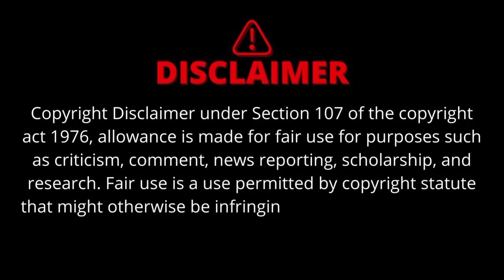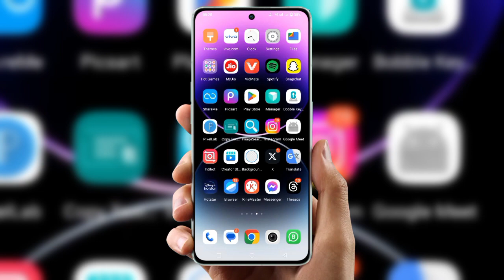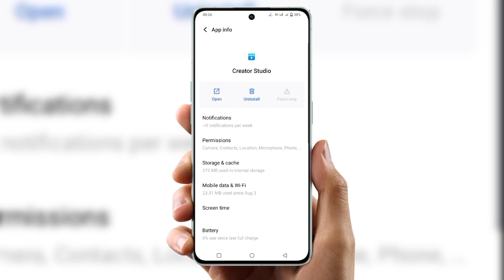facebook creator studio something went wrong |creator studio mein video show nahiho raha hai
cover Topic :-